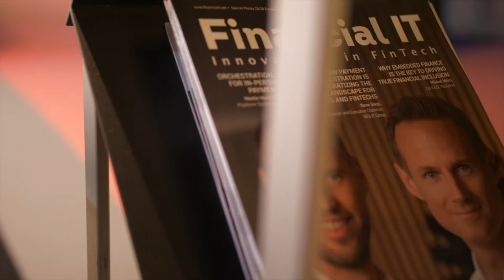Financial IT Interviews Roy Skop, Head of European Sales at Soldo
Why You Should Automate Your Company Spend Management?

Hear from Roy Skop, Head of European Sales at Soldo, who discusses the global vision of spend management and the role of Soldo to tackle industry challenges.